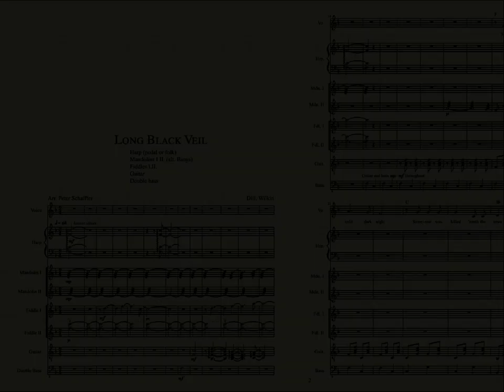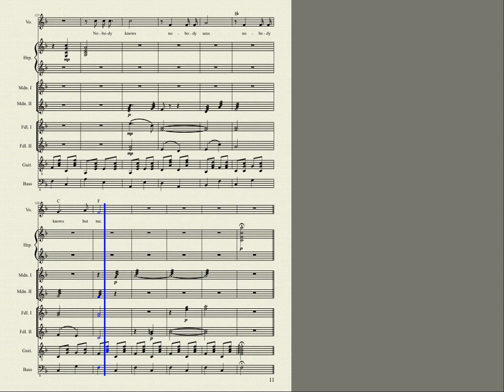Long Black Veil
Words and music by Danny Dill and Marijohn Wilkin.
Lyrics are beneath the fold (click the "Show more" button).  Printable version of the score is available
Score and midi produced with Musescore and Linuxsampler.
Video produced with kdenlive.

A friend of mine wanted an arrangement of this classic, which was first sung by Lefty Frizzell before being covered by Johnny Cash and many others after him.  My original intention was to score it bluegrass, in keeping with the song's old-timey roots, but the results exposed the song's lack of harmonic substance. I wound up dispensing with the banjo, adding a second mandolin along with a harp, and reharmonizing key bits of the refrain.  The vocal part is managed by a fiddle, but the arrangement, unlike most of the others on my YouTube channel, is intended as backup to a sung performance.

The song is so well known, and so simple, that I won't be posting a separate lyrics-only video for this one.  Enjoy.

Ten years ago on a cold, dark night
Someone was killed 'neath the town hall lights.
There were few at the scene but they all agree
That the slayer who ran looked a lot like me.

Chorus:
She walks these hills in a long, black veil.
She visits my grave when the night winds wail.
Nobody knows, nobody sees,
Nobody knows but me.

The judge said, "Son, what is your alibi?
If you were somewhere else, then you don't have to die."
I spoke not a word, though it meant my life,
For I'd been in the arms of my best friend's wife.

CHORUS

Now the scaffold is high and eternity's near.
She stood in the crowd and shed not a tear.
But sometimes at night when the cold wind moans*
In a long black veil, she cries o'er my bones.

CHORUS

*Some performers prefer the imperfect rhyme "blows" to "moans".